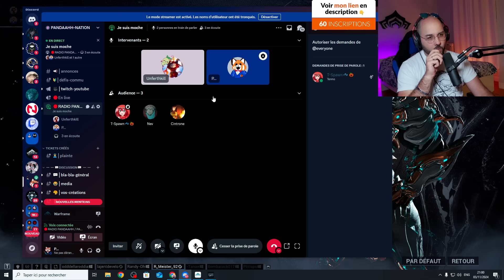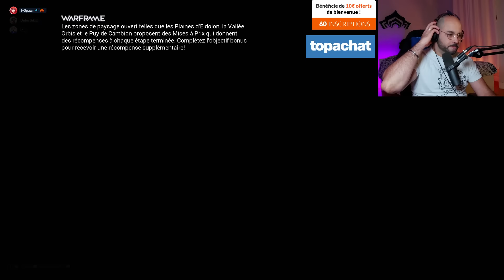Je juge vos Builds, vos Rivens et je vole vos Skins #25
Vous aimez Warframe et cherchez une communauté passionnée pour échanger et progresser ? Ici, les vidéos sont basées sur les questions que vous posez en stream ! Que vous soyez débutant ou vétéran, chaque sujet est pensé pour répondre à vos besoins et améliorer votre expérience de jeu.

Ensemble, nous construisons un espace où chaque question a sa réponse et où la passion est au centre de chaque contenu.

👍 Likez et partagez si la vidéo vous a aidé ! Plus notre communauté grandit, plus les vidéos répondent à des questions variées et utiles.

Nous sommes partenaires de TopAchat, un site de vente en ligne dédié au matériel pour les gamers. Tu peux me soutenir en utilisant mon code créateur : *Pandaahhhhh* .